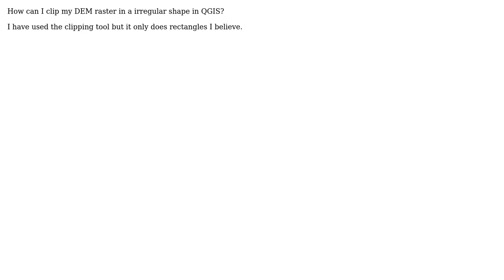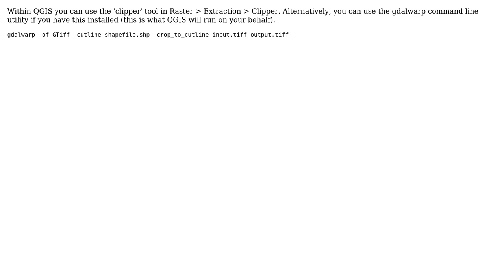GIS: Clipping raster with an irregular shape?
With thanks & praise to God, and with thanks to the many people who have made this project possible! | Content (except music & images) licensed under CC BY-SA | Music | Images & others | With thanks to user Nathan Thomas user MrCarbon user Andre Silva and the Stack Exchange Network Trademarks are property of their respective owners. You are responsible for your own actions.